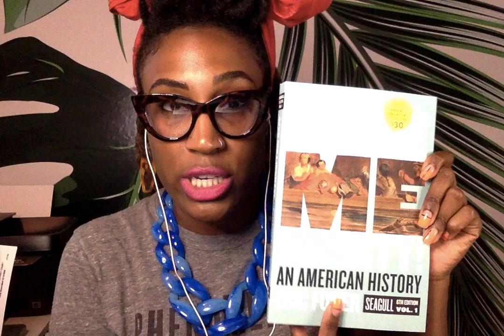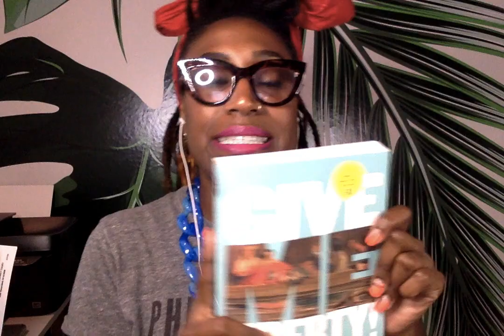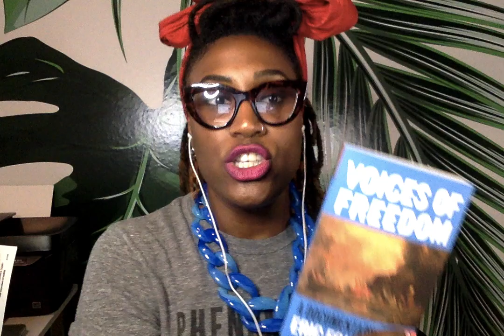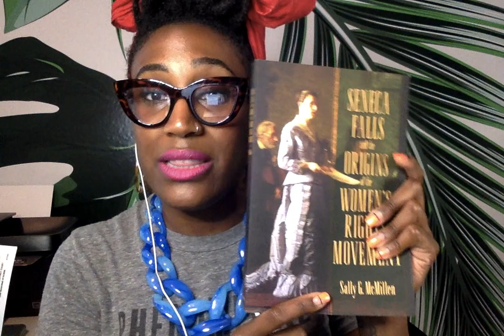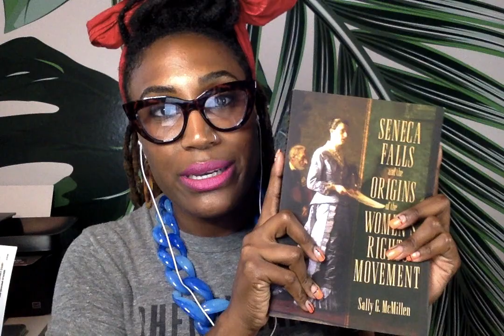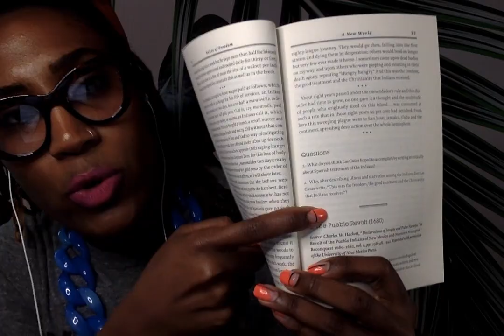Welcome to HIST 1301!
Watch this video for the syllabus explanation. Welcome to class!